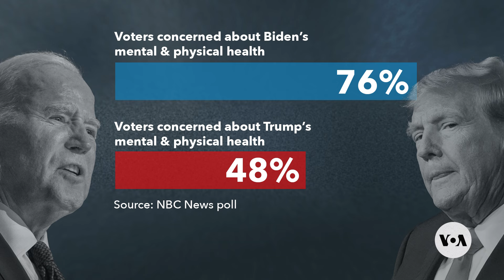Biden’s Republican Rivals Pounce on Questions of His Mental Acuity | VOANews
Joe Biden's Republican rivals are pouncing on questions about his mental acuity, following a verbal slip by the US president that exacerbated voters’ anxiety about his age. White House Bureau Chief Patsy Widakuswara has this report.